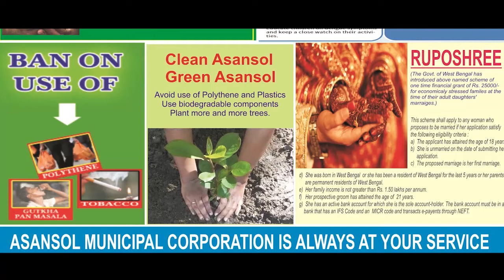বেড়া ভেঙে ৭টি ভেড়াকে মারল জন্তু: আতঙ্কে ঝাড়গ্রামের গ্রাম ANM NEWS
দিগ্বিজয় মাহালী: অজানা জন্তুর আক্রমণে, আতঙ্কে গোটা গ্রাম। ঝাড়গ্রামের সাঁকরাইলে ডাহি গ্রামে গভীর রাতে বেড়া ভেঙে ৭টি ভেড়াকে মারল কোনও জন্তু। এই ঘটনায় আতঙ্কিত গ্রামবাসীরা। রবিবার সকালে এলাকায় আসেন খড়গপুরের ডিএফও।
জন্তুটির পায়ের ছাপও দেখা গেছে। গ্রামবাসীদের ধারণা, জন্তুটি নেকড়ে বা হায়না হতে পারে। আগে কোনও হিংস্র জন্তুকে গ্রামে দেখা যায়নি বলে দাবি গ্রামবাসীদের। তাই এখন তাদের আতঙ্কে দিন কাটাতে হচ্ছে বলে জানিয়েছেন তারা।